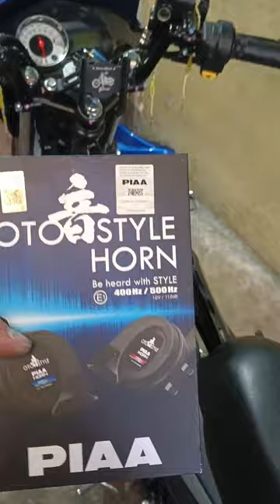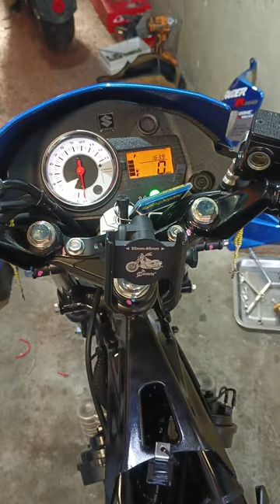Raider Carb Install PIAA Loud Horn/At the best Location ng Horn